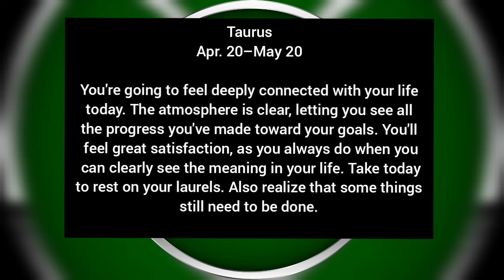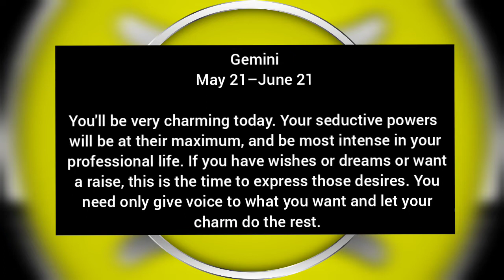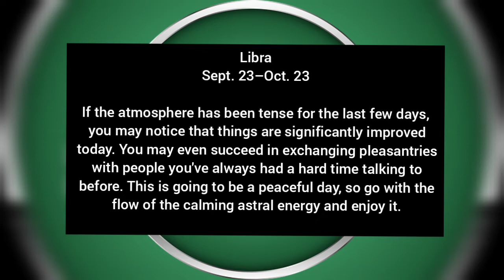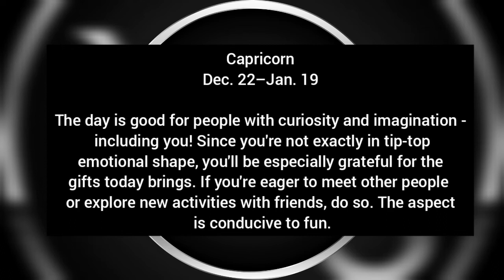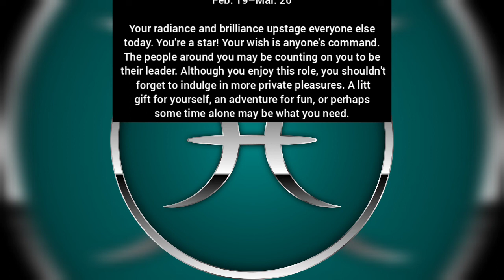Daily Horoscope December 10, 2021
Aries

Mar. 21–Apr. 19

This is a positive day. You feel calm and balanced and more tolerant than usual of the mercurial moods and passions of others. If you can manage it, take a break from your busy schedule and devote a few minutes to you. You're not used to such self-indulgence, but today it would do you a world of good.

Taurus

Apr. 20–May 20

You're going to feel deeply connected with your life today. The atmosphere is clear, letting you see all the progress you've made toward your goals. You'll feel great satisfaction, as you always do when you can clearly see the meaning in your life. Take today to rest on your laurels. Also realize that some things still need to be done.

Gemini

You'll be very charming today. Your seductive powers will be at their maximum, and be most intense in your professional life. If you have wishes or dreams or want a raise, this is the time to express those desires. You need only give voice to what you want and let your charm do the rest.

Cancer

You're in the process of learning how to dream again. These last few months have been hard because your possibilities have felt limited. You've done a lot of work recently to try to align your fantasy life with reality. The result of this effort is that your desire to realize your dreams has increased! Go after them, but gently.

Leo

Today you're likely to get a nice surprise in a relationship, especially in your private life. Your companions may show their appreciation through some surprising act. In any case, you have a very good chance of finding yourself at the center of things, bowing under the spotlight, and dressed to the nines. Accept the applause that comes your way.

Virgo

Aug. 23–Sept. 22

This is the kind of day that makes luck come your way, especially where relationships are concerned. Perhaps a friend will introduce you to an exceptional person who helps fulfill your professional fantasies. Or maybe your partner will surprise you with a thoughtful gift. However your luck manifests, trust that this is going to be one great day.

Libra

If the atmosphere has been tense for the last few days, you may notice that things are significantly improved today. You may even succeed in exchanging pleasantries with people you've always had a hard time talking to before. This is going to be a peaceful day, so go with the flow of the calming astral energy and enjoy it.

Scorpio

Are you determined to win the affections of a special person? Have you devoted a great deal of energy to that goal lately? Are you interested in reenergizing your marriage? Today is extremely auspicious for love. Now is the time to flirt madly, write love letters, and take that walk down lovers' lane!

Sagittarius

Take advantage of today to spend quality time in the cozy little nest you and your family enjoy so much. It's a happy, home-sweet-home kind of day. A healthy, peaceful atmosphere reigns and dispels domestic tensions. Seize the opportunity to recharge your batteries. Tomorrow you'll need plenty of energy.

Capricorn

The day is good for people with curiosity and imagination - including you! Since you're not exactly in tip-top emotional shape, you'll be especially grateful for the gifts today brings. If you're eager to meet other people or explore new activities with friends, do so. The aspect is conducive to fun.

Aquarius

You may have been gloomy lately, but today should restore your good spirits. You can embark on your journey with full confidence in its astrological aspects. You'll be even more attractive than usual, and people will find your charm irresistible. There's the promise of many rewarding experiences in your career and love life!

Pisces

Your radiance and brilliance upstage everyone else today. You're a star! Your wish is anyone's command. The people around you may be counting on you to be their leader. Although you enjoy this role, you shouldn't forget to indulge in more private pleasures. A little gift for yourself, an adventure for fun, or perhaps some time alone may be what you need.